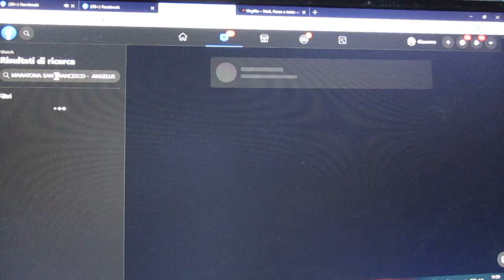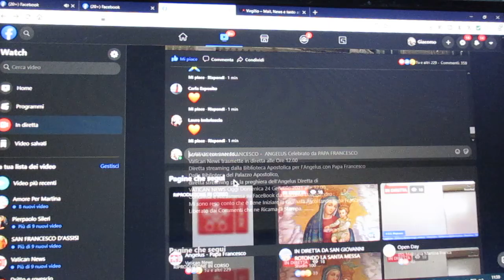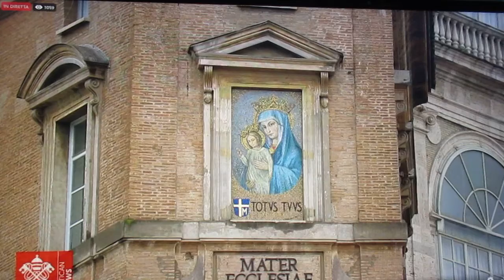FCRM210110-24-4-ANGELUS-Bibliot.Palazzo postol.Angelus PAPA FRANCESCO-ROMA-D.2h.YouTube-10-01-21-ITA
FCRM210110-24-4-ANGELUS- Biblioteca Palazzo Apostolico Angelus con PAPA FRANCESCO-ROMA-Diff.2h.YouTube-10-01-21-ITALIA
MARATONA SAN FRANCESCO -  ANGELUS Celebrato da PAPA FRANCESCO
Vatican News trasmette in diretta alle Ore 12.00
Diretta streaming dalla Biblioteca Apostolica per l'Angelus con Papa Francesco
Dalla Biblioteca del Palazzo Apostolico,
diretta streaming per la preghiera dell'Angelus Diretta di
VATICAN NEWS Oggi Domenica 24 Gennaio 2021 alle 12,00 ,
Condivisa e Ritrasmessa su FaceBook da Giacomo Dalessandro :
Mi sono reso conto che è Bene Iniziare la Giornata Ascoltando Papa Francesco dal Vivo,
Liberato dai Commenti che ne Ricama la Stampa.